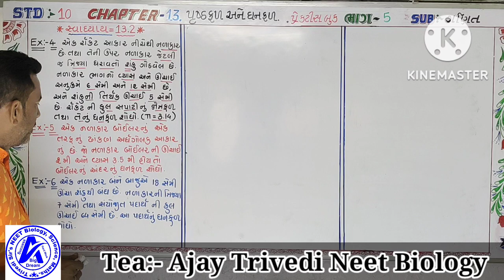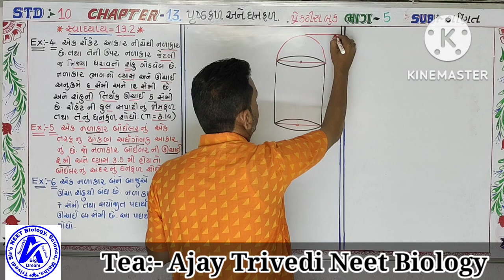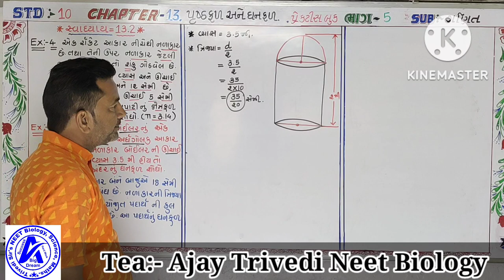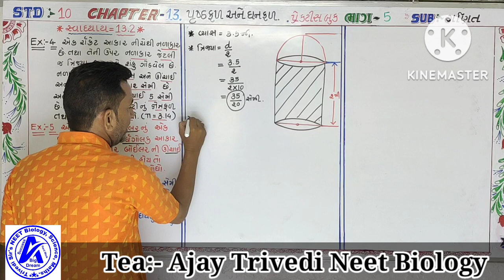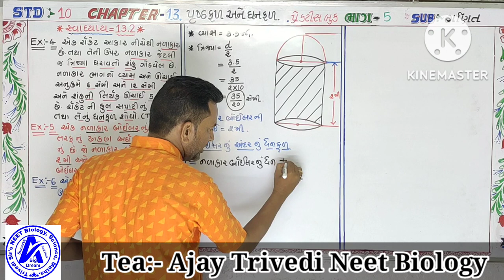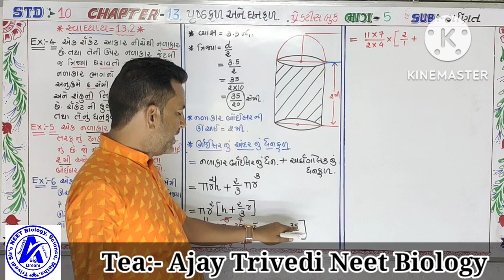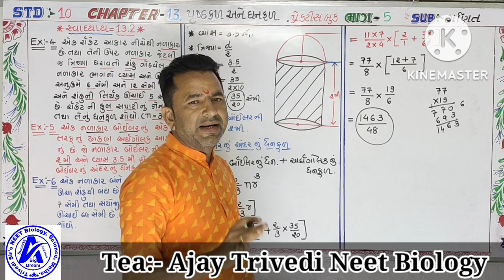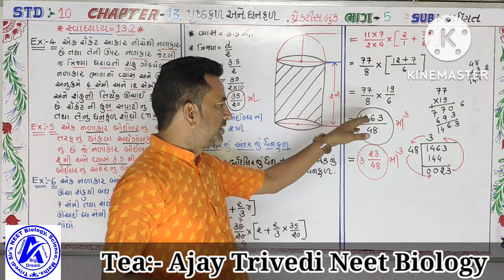November 9, 2022